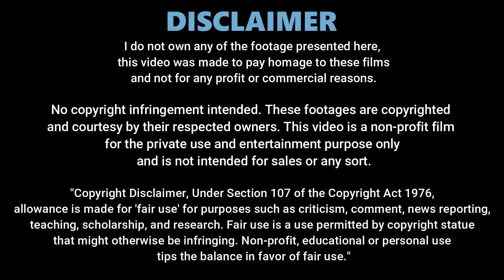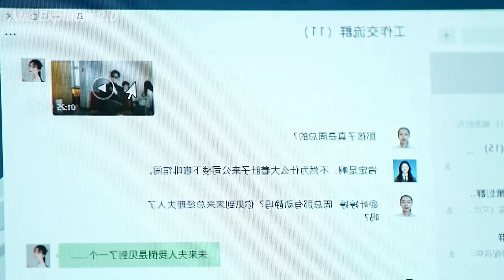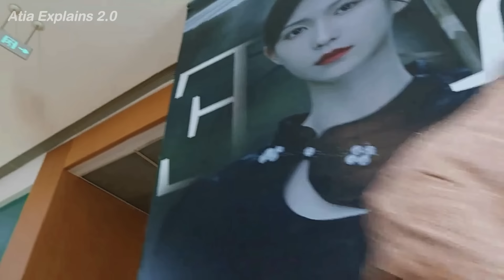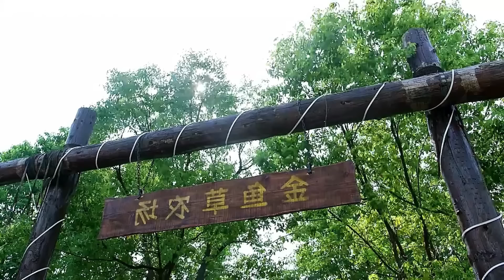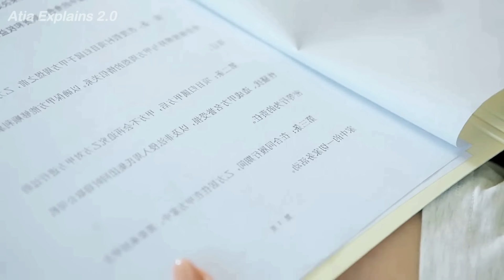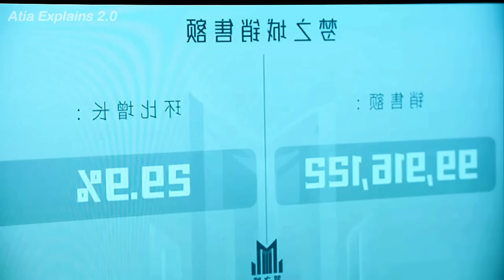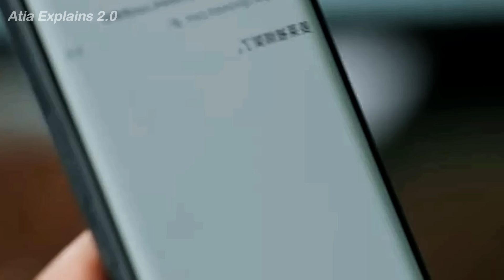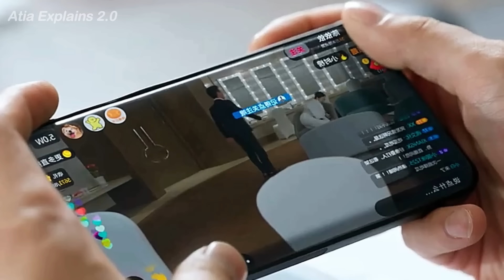Rude Charming Boss falls in Love with Poor Village Girl || Liars in Love Drama Explained in Hindi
Full Movie | Cold CEO Contract Marriage with Poor Girl for Revenge | Liars in Love Explained in Hindi